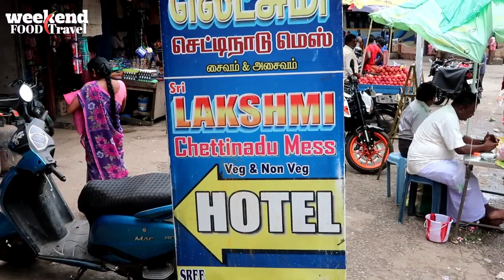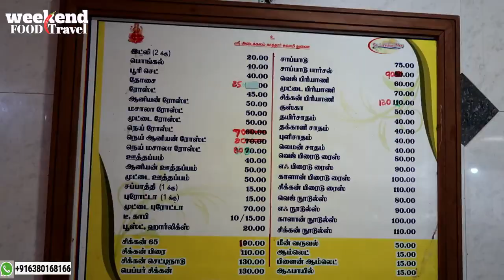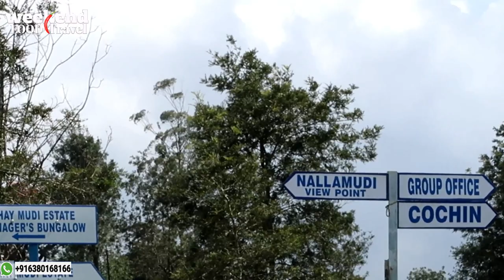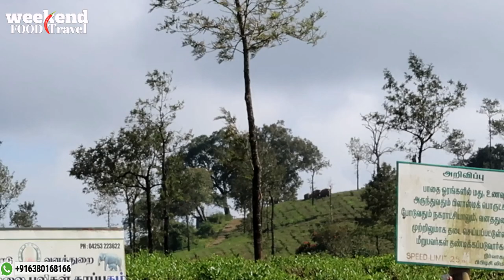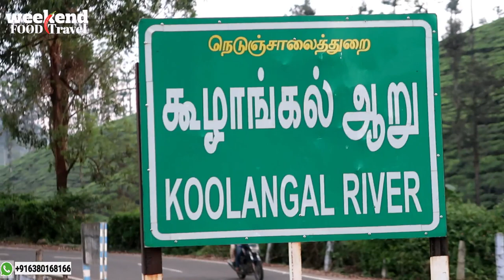Valparai | Sri Lakshmi Chettinadu Mess | vlog | Food Review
Weekend trip to Valparai had our lunch @ Sri lakshmi Chettinadu Mess and visited two tourist spots ,experience had there is been shared in the video.

Taste was good and price was reasonable we can have with friends & family.

MAIN ROAD, Near Gandhi Statue, Valparai, Tamil Nadu 642127

Ambarampalayam - Sethumadai Road, Anaimalai, Tamil Nadu 642104, COIMBATORE, Tamil Nadu 642104